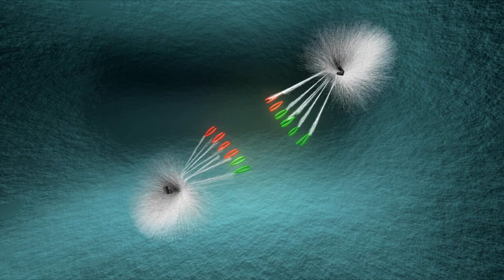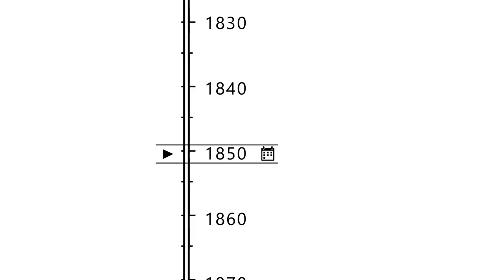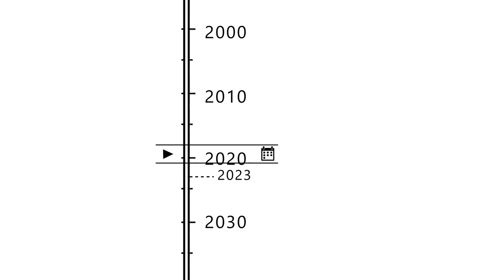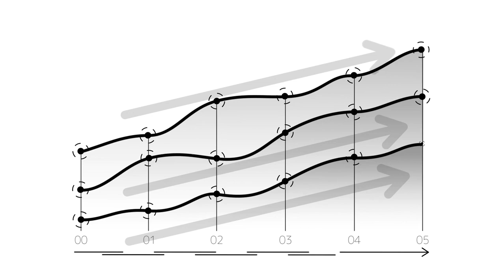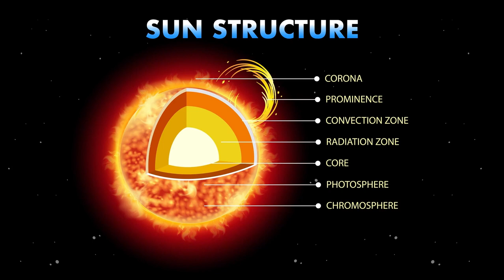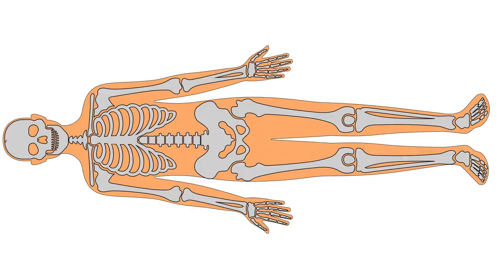Neil deGrasse Tyson 'Betelgeuse Supernova To Take The Night Sky ALL Over The World!'